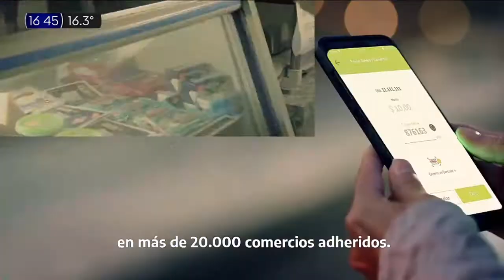Publicidad BANCO PROVINCIA - (Argentina - Septiembre 2020)